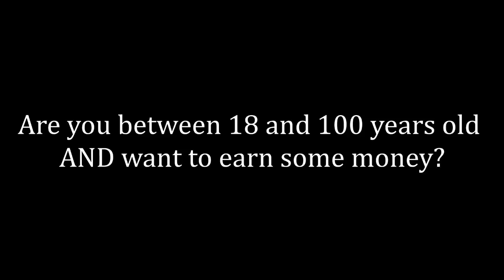Students in Motion app visualisatie 615